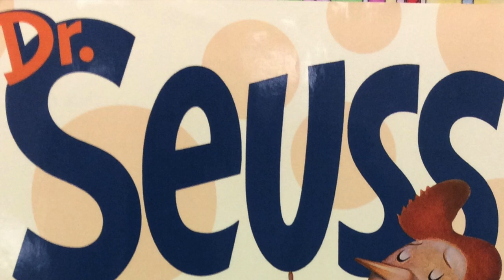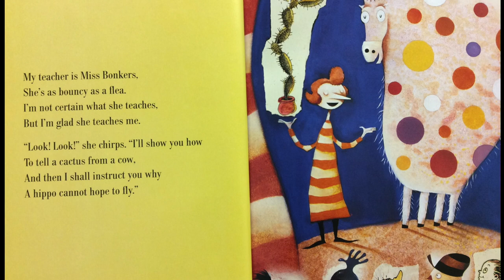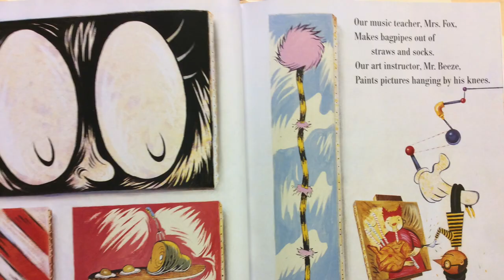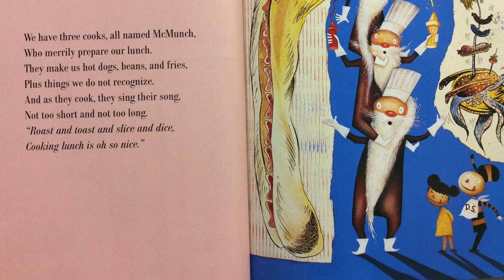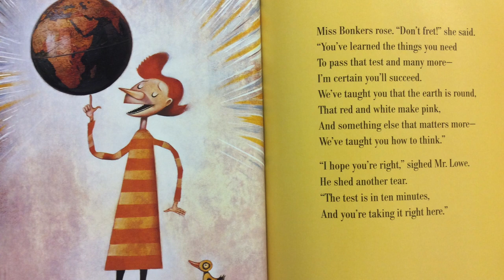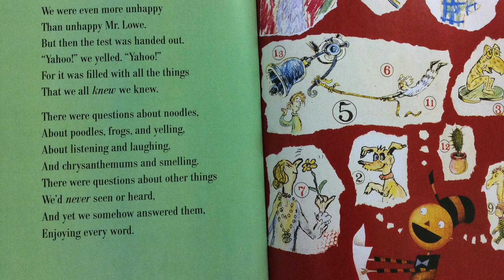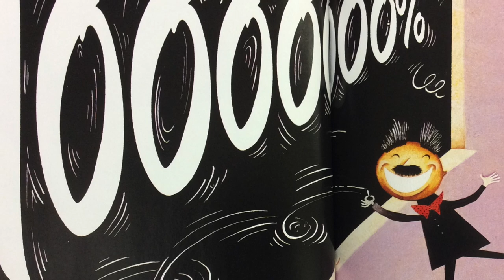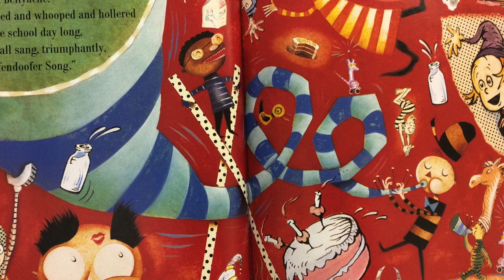Diffendoofer Day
Have a test coming up? Are kids stressed or uneasy about the test? This is a fantastic read aloud to set their minds at ease!